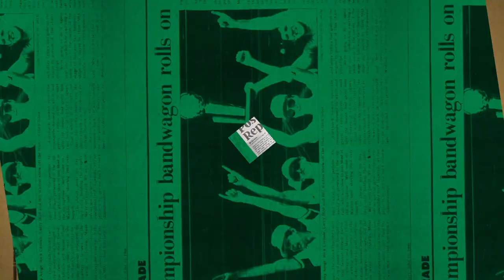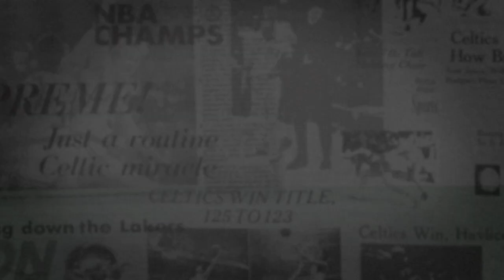12/31 Putnam Postgame Report: Triple-Double Performance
The Celtics showed their ability to respond as they took down the Suns with a 123-108 victory as Rob Williams’ triple-double helped push them to the win.